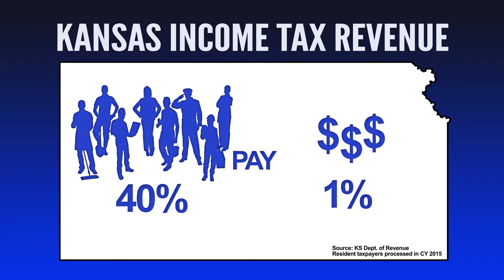Rep. Randy Garber on Taxes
Rep. Randy Garber talks about the Kansas legislature and actions it is taking in regards to taxes and spending